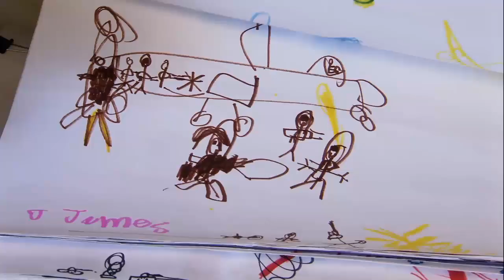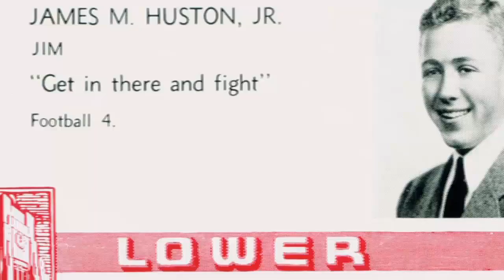Dreams of a Past Life | Miracle Detectives | The Oprah Winfrey Network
A very young boy's parents describe his astonishingly vivid dreams of a supposed past life. For more on MiracleDetectives, visit Oprah.com